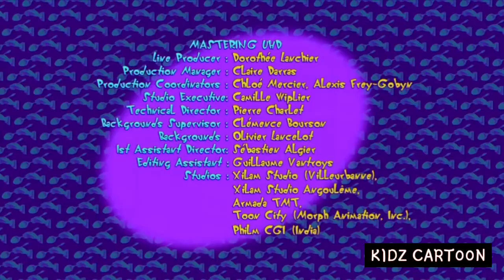हिंदी Oggy and the Cockroaches - Magic Shoes !! Hindi Cartoons for Kids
Oggy in other languages: Oggy and the Cockroaches, Oggy et les Cafards, Oggy und die Kakerlaken, Oggy en de Kakkerlakken, Oggy och Kackerlackorna, Oggy og Kakerlakkene, Oggi ja Torakat, Oggy and Škodíci, Oggy i karaluchy, Ogis ir tarakonai, Ogi, Kass Oggy ja kurjad prussakad, Огги и тараканы, 肥貓鬥小強, 肥猫大战三小强, Oggi, Ogy Welcome to the official Oggy YouTube channel in Hindi हिंदी ! Watch tons of gags and discover lots of exclusive material: funny compilations, a grab-bag of wacky excerpts, making-of, behind-the-scenes videos… and a lot more! Join Oggy channel n Hindi हिंदी and boost your fun with Oggy, Joey, Dee Dee and Marky!!